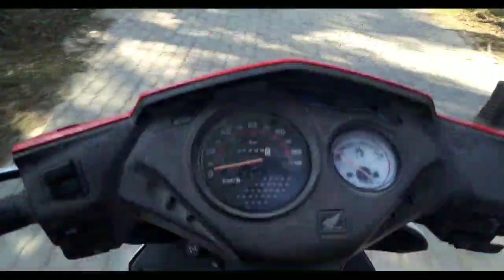10 বাৰ চিন্তা কৰিব -কোন হয় আচলতে ছোৱালীজনী?Assamese vlog|village boy|blog@vloggermrinmoy5280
10 বাৰ চিন্তা কৰিব -কোন হয়  আচলতে ছোৱালীজনী?Assamese vlog|village boy|blog‎@Vlogger Mrinmoy